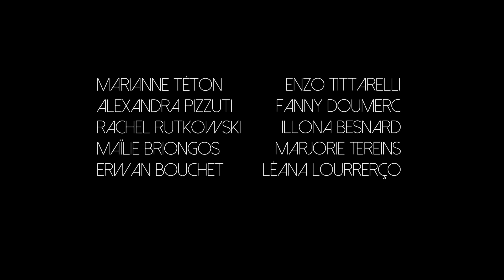Petites séquences 2017 - SAVIGNY - Envolée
Festival du film de Sarlat - Petites séquences 2017 - SAVIGNY - Envolée